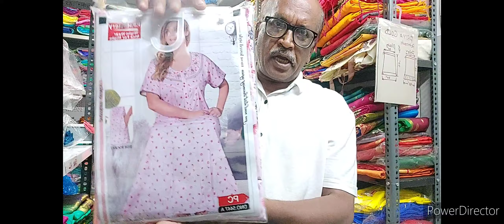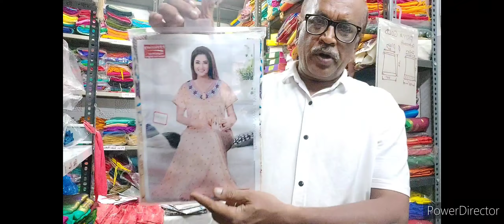Lizibizi ,crush ,PC nighty. Sunita collection 9323118022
Lizibizi ,crush ,PC nighty